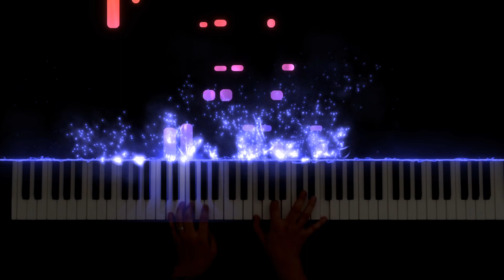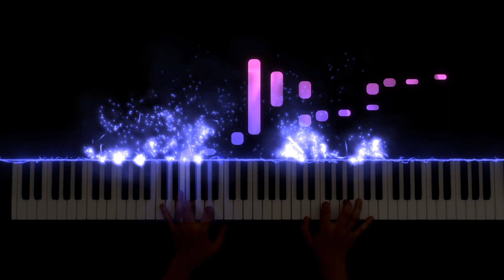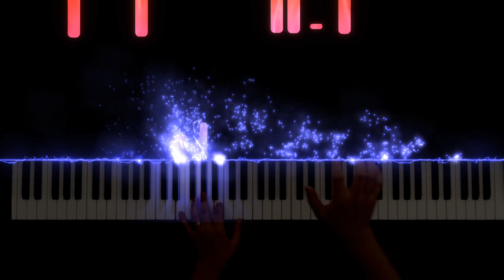Nasini El Donya - Ragheb Alama نسينى الدنيا - راغب علامة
دروس بيانو اونلاين من دون نوتة: السلام عليكم، اذا اردت تعلم عزف الأغاني الشرقية على
البيانو على طريقة مايزو، ما عليك إلا بزيارة موقعنا: